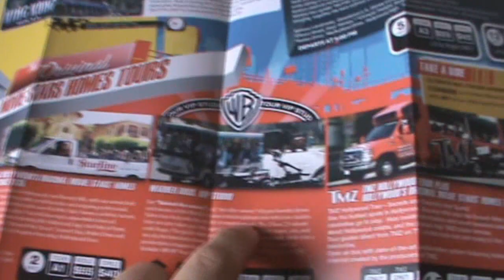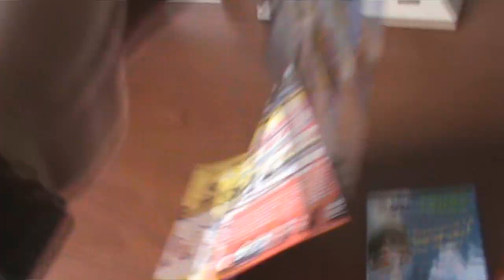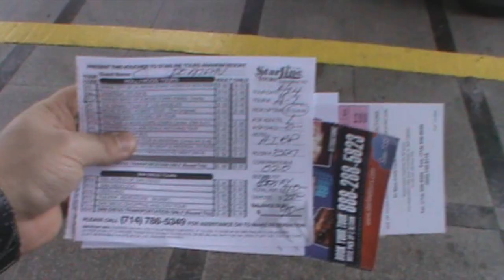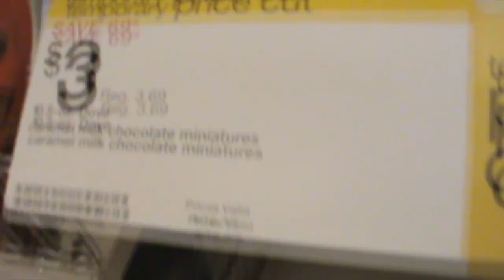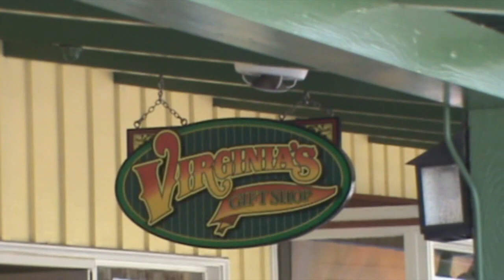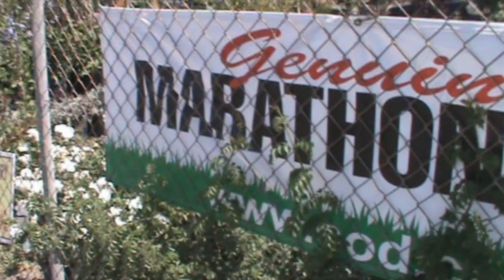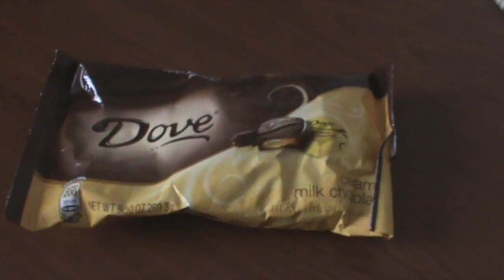BUENA PARK (AMERICAN TRIP PART 2)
Exploring the area around the hotel...